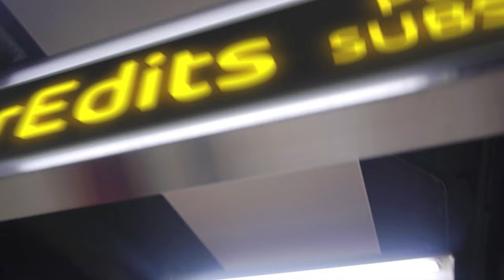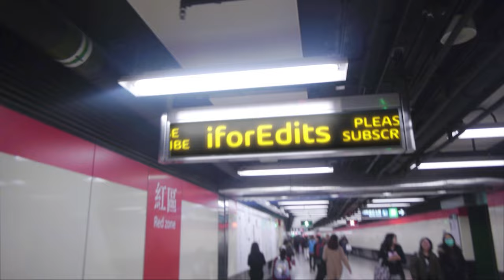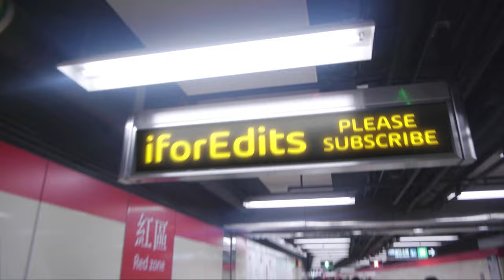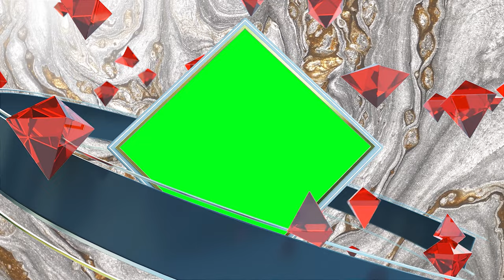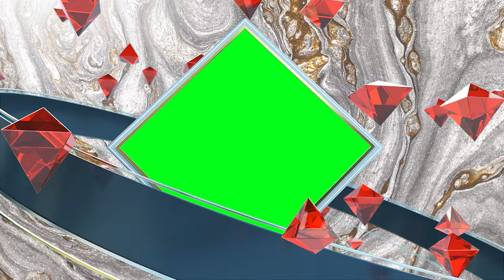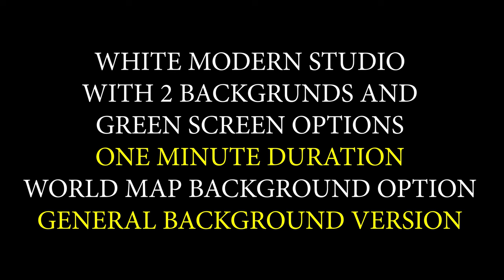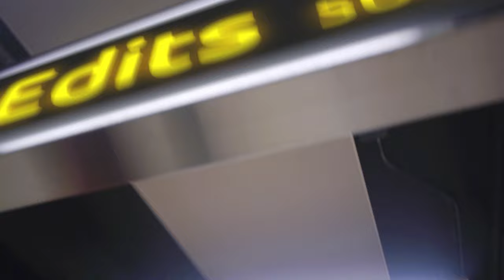WeekEnd Collection 21-November 2022 TO 11-December 2022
RECENT iforEdits WeekEnd Collection